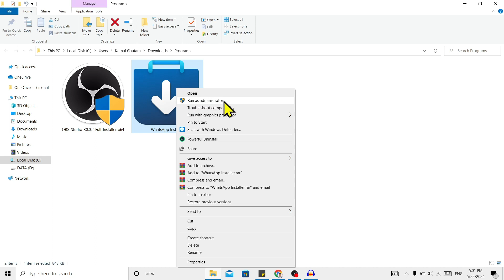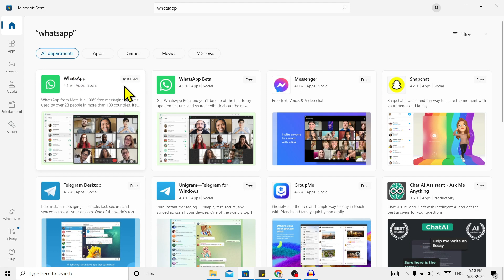How to Install WhatsApp on Windows 10 [2024 Update]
Learn how to install WhatsApp on your Windows 10 computer with this comprehensive tutorial. Whether you're new to WhatsApp or looking to use it on your desktop for better accessibility, this step-by-step guide will show you how to download, install, and set up WhatsApp on your Windows 10 device.

🔍 Dive into our in-depth 'how-to' tutorials, expert tips, and real-time analysis of the latest tech trends. Whether you're a tech enthusiast or a digital novice, TrendTechGuides is your gateway to mastering the digital landscape.

Unlock the full potential of your devices with actionable knowledge and stay informed about the latest innovations.

Join the TrendTechGuides community and elevate your tech skills with every upload!

✨ Trend with us

👉 Explore more!

Thanks for being part of the TrendTechGuides family! 🙌